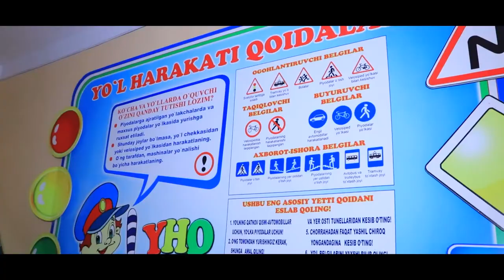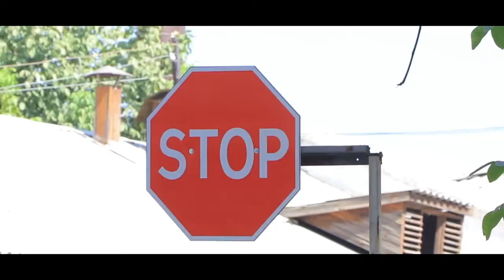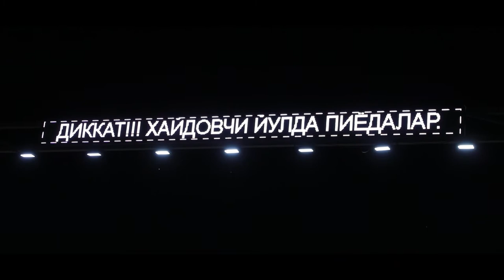Bolalarga qoidalarni doimiy o‘rgatib borish - yo‘llarda ularning salomatligini asrash demakdir